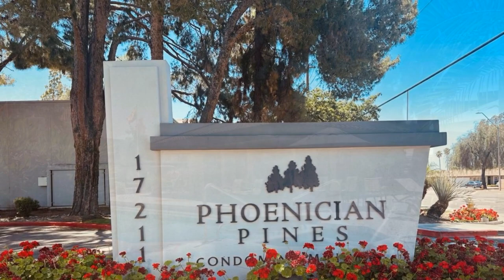3420 W DANBURY DRIVE C232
Presented by Joseph Bourland, eXp Realty, LLC. .